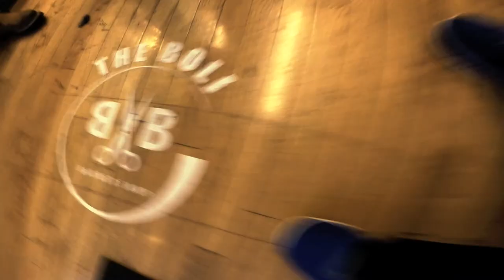A Trip To Boli Barber Shop HD 1080p Video Sharing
me and my son get hair cuts